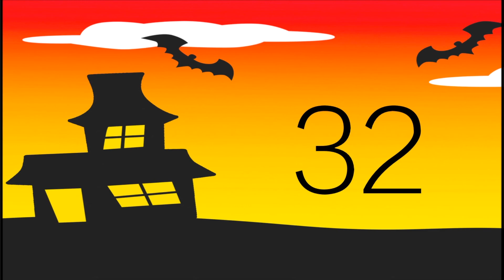Halloween Multiply up to 50 Knock Out: Class Math Game: Knockout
Halloween Multiply to 50 Knock Out: Class Math Game: Knockoutis a great way for students to have fun while practicing their math skills. Students will work on skills that are directly tied to the Common Core Standards.  This Math game is a great way to get students having fun and learning.

Rules:
- Divide the class into 2 teams and each team lines up.
- An equation comes up and the first to answer it correctly wins.
- The winner stays in the game and the person who lost the game is knocked out.
- Occasionally there will be a special surprise where students will randomly be eliminated or will be able to invite a teammate back in the game.
- If someone shouts the answer out of turn he/she is eliminated.